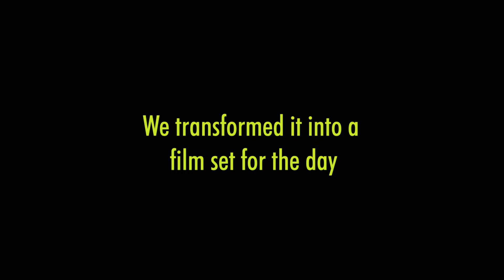The Breaker Upperers make Kiwibank home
The team at The Breaker Upperers gave our Mt Roskill branch a small fictional HSB facelift for a day to film some hilarious scenes for the film. We’re proud to help finance New Zealand films like Hunt for the Wilderpeople, so going the next step and putting our branch through a little rebrand for the hilarious Kiwi flick was an easy ‘yes’. Check it out!